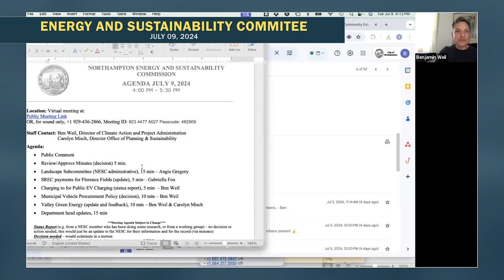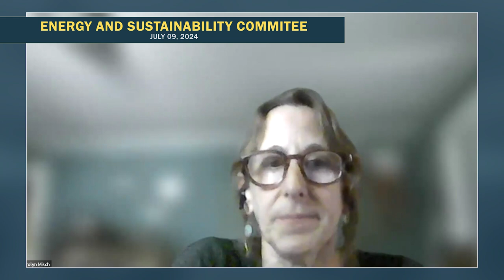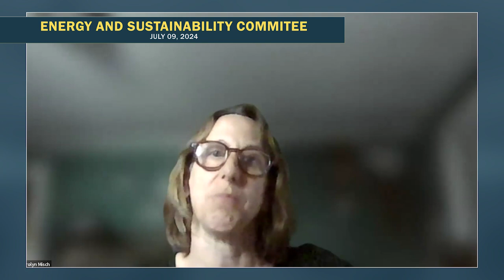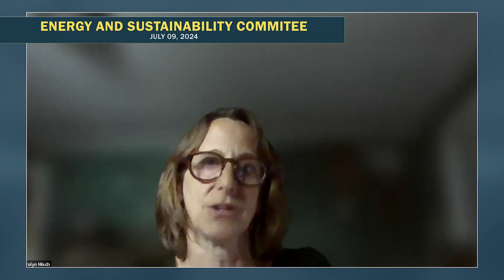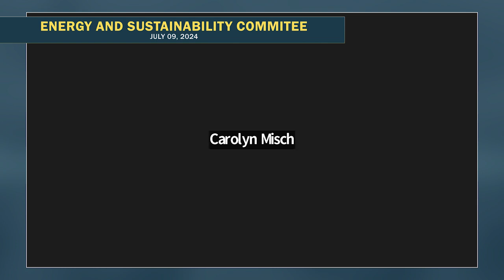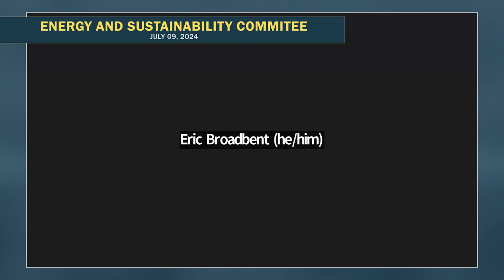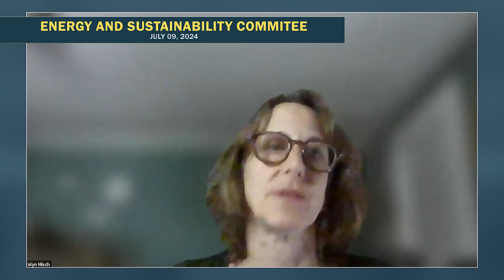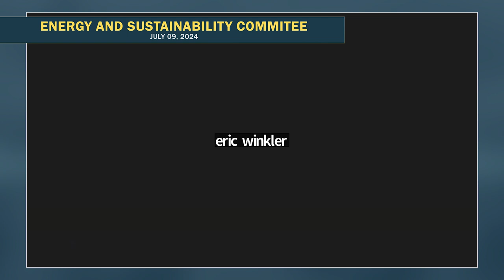Northampton Energy and Sustainability Commission 7/09/24